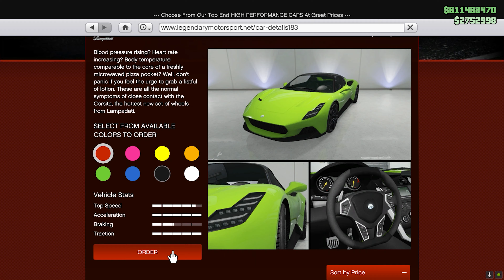GTA ONLINE - LAMPADATI CORSITA ARAÇ İNCELEMESİ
Herkese selamlar! Ben Alihan, bu videoda sizlerle birlikte Gta Online'da lampadati corsita aracının inceleme videosuyla karşınızdayım. Gta Online Lampadati Corsita nedir, nasıl alınır, hızlı mı vb. bunun gibi sorulara bu videoyu izleyerek cevap bulabilirsiniz. İyi seyirler!

GTA VICE CITY DEFINITIVE EDITION
GTA SAN ANDREAS DEFINITIVE EDITION

Merhabalar ben Alihan, nam-ı diğer Alejandro :) Bu kanalda yeni çıkan oyunların inceleme videoları da olmakla birlikte özellikle Gta 5 Online oyunu hakkında bilgilendirici ve rehber niteliğinde videolar paylaşmaya özen gösteriyorum. Gta 5 Online nedir, nasıl oynanır, para kasma ve para kazanma taktikleri nelerdir, casino heist, cayo perico heist, the contract, los santos tuners, gunrunning, bunker, arcade, auto shop, ofis, operation paper trail, the criminal enterprises facility rehberleri, arkadaşlarla nasıl oynanır bu ve bunlar gibi rehber niteliğinde videoları kanalda bulabilirsiniz.